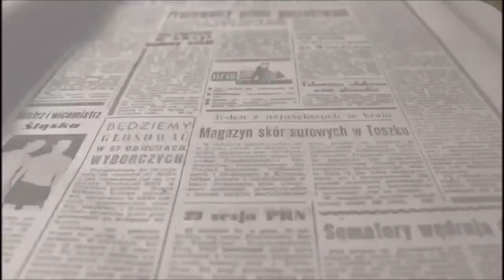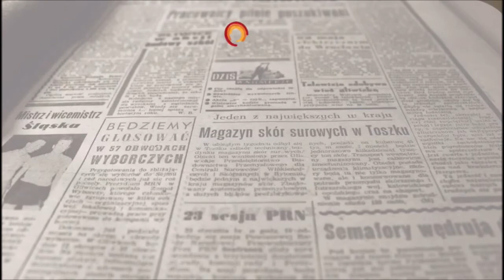Nuevo local para Apadis